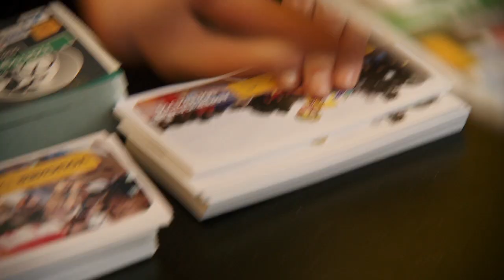Telenet trakteert tickets en frietjes op de Superprestige in Gavere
Gratis toegangstickets en een warm pak friet! Telenet trakteert de crossliefhebbers op de Superprestige in Asper-Gavere. Supporter jij met ons mee voor de krachtpatsers van het Telenet-Fidea Cyling Team?